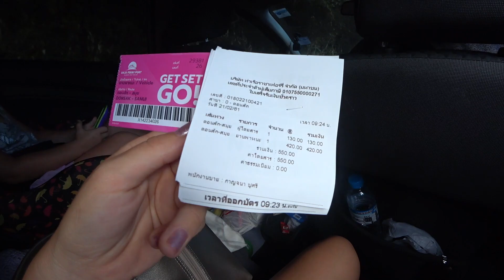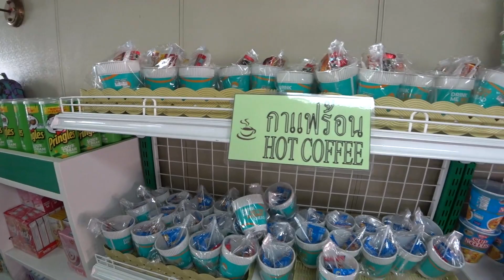ТАЙЛАНД 2018:/ Паром на остров САМУИ на машине/ WAYTOTAI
В этом видео я покажу как мы самостоятельно добирались на машине на остров Самуи  и плыли на пароме.
Из  Хуа Хина до пирса мы добрались за 6 часов с одной остановкой на отдых.
Переночевали в резорде около моря и пирса.
Паром до Самуи доезжает за 1,5 часа.

Мы решили полностью изменить свой привычный образ жизни, отказаться от наёмной работы в офисе, переехать жить в Тайланд и выстроить пассивные источники дохода, которые позволят нам свободно путешествовать по всему миру и обеспечат нам и нашим близким новый качественный уровень жизни.
Мы прожили в Таиланде 3 года и родили там дочку - Алису.
На своём канале мы будем выкладывать видео о нашей жизни в Тайланде, о свободных путешествиях и о людях, которые так же как и мы хотят жить свободной жизнью и много путешествовать.